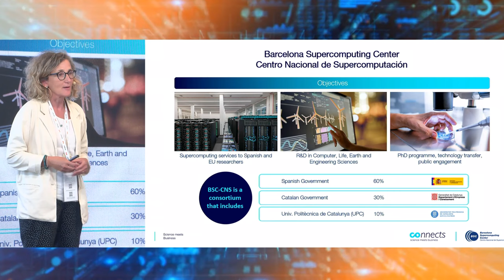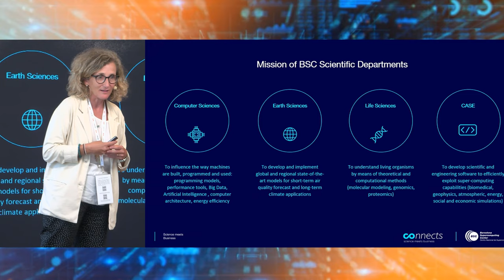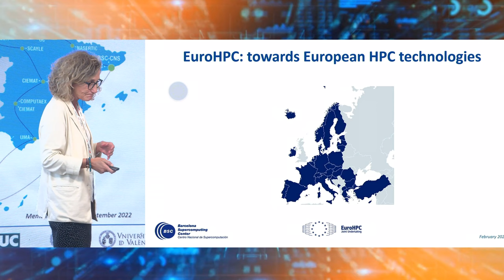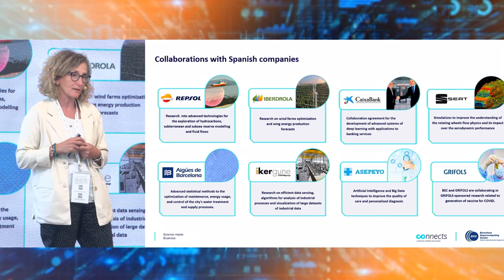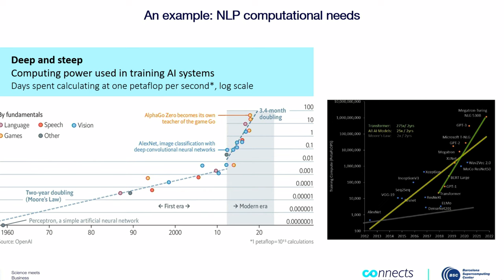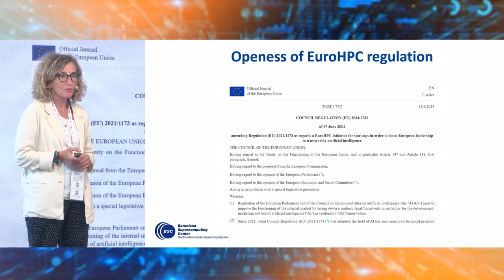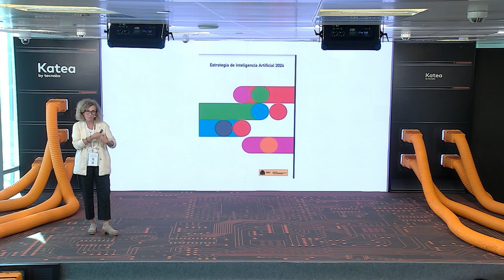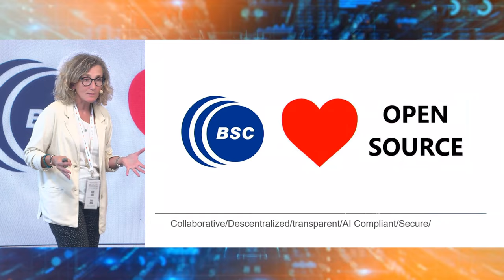Jornada: KATEA: anticípate a la Digitalización del Futuro. Video 2 de 7.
Este es el segundo video de una serie de 7 que componen la Jornada: KATEA: Anticípate a la Digitalización del Futuro celebrada el pasado 19 de septiembre de 2024.

Mariona Sanz Ausàs, Responsable de Innovación y Desarrollo de negocio, Barcelona Supercomputing Center, impartió la conferencia “AI Factory - La SuperComputación al servicio del desarrollo de la AI”.

Quedó patente que la AI Factory permite la aplicación y desarrollo de la súpercomputación. Todos los asistentes se llevaron las misma idea “el que no computa no compite”.